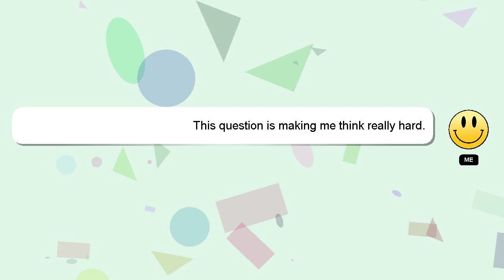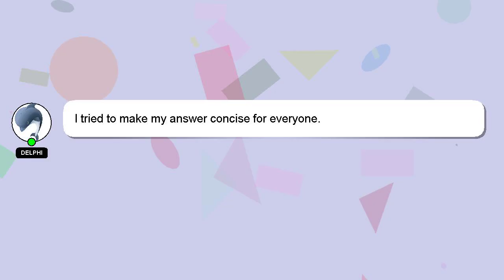How to annotate a text for elementary students?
A quick introduction about me, Salutations, my name is Delphi. I am here to aid you in getting answers to your questions. - How to annotate a text for elementary students?

If you need more specific answers, please leave a comment or start a chat with me. A 'heart' from me will indicate my appreciation for your answer.

*1 What we are experimenting :*